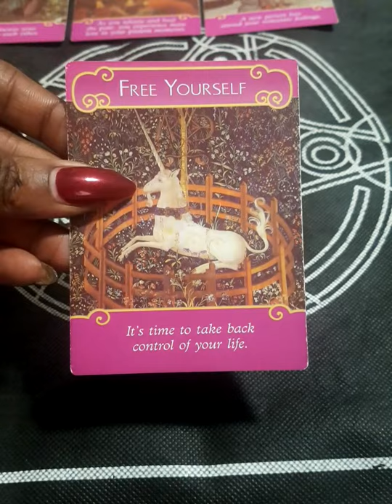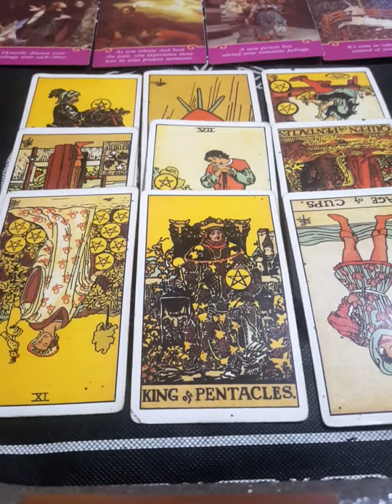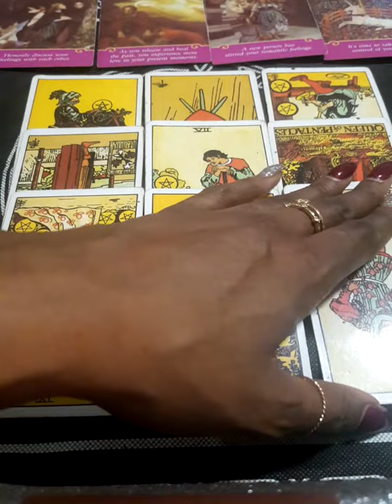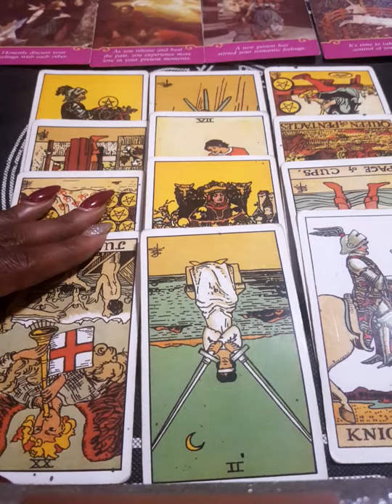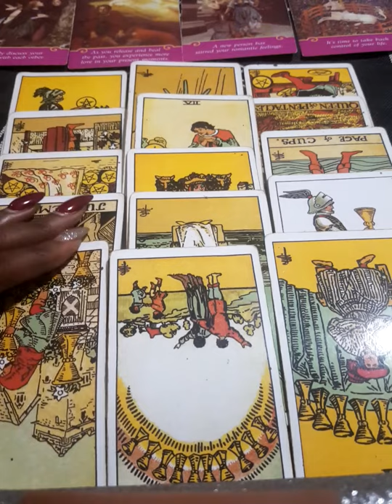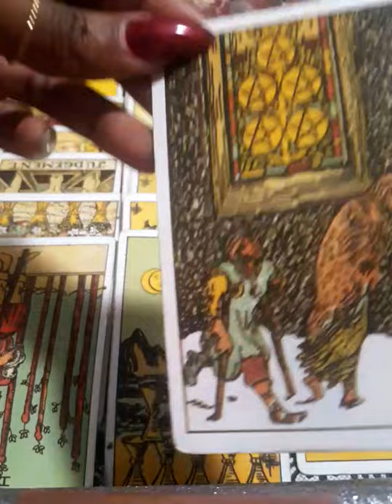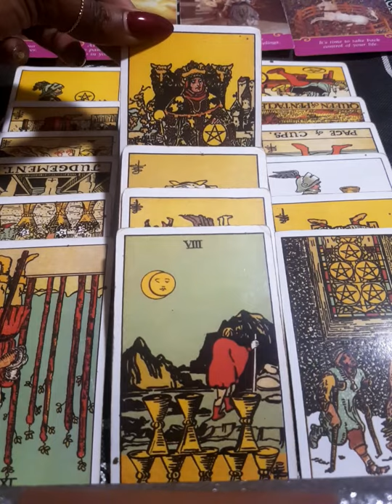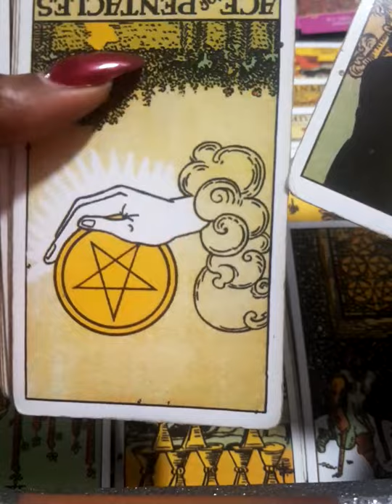SAGITTARIUS LOVE - This Was A Love Lesson! 👩‍🎓👨‍🎓✔️💕